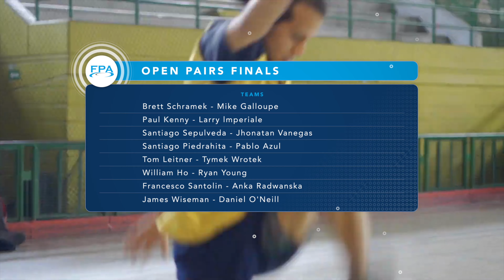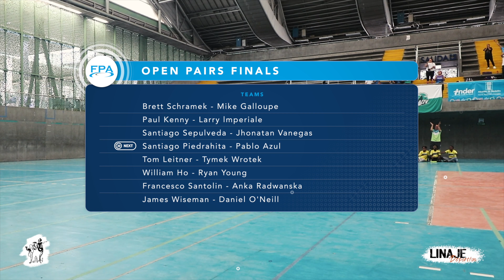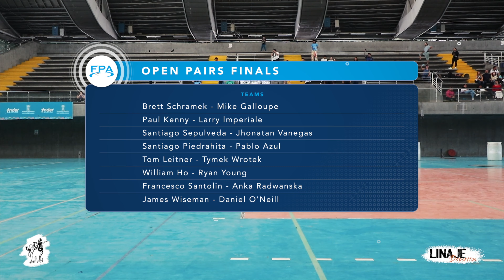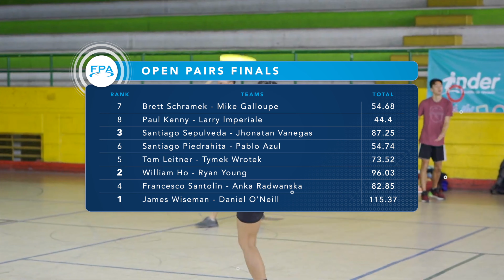FPAW'23 | Open Pairs Finals - Commentary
Commentary: James Wiseman, Kevin "Skippy Jammer" Givens.
Graphics: Jakub "Mystiq" Matula
Edit: Edoardo Turri

🥏 Access to EXCLUSIVE discounts on freestyle merch as an FPA member

Teams:
00:00 Intro
00:27 The Teams
00:45 Brett Schramek & Michael Galloupe
04:10 Paul Kenny & Larry Imperiale
07:25 Santiago Sepulveda & Jhonatan Vanegas
10:31 Pablo Azul & Santiago Piedrahita
13:48 Tom Leitner & Tymek Wrotek
17:08 William Ho & Ryan Young
20:20 Francesco Santolin & Anka Radwanska
23:42 James Wiseman & Daniel O'Neill
20:52 Results

What are you waiting for? Grab a disc and go out to jam!